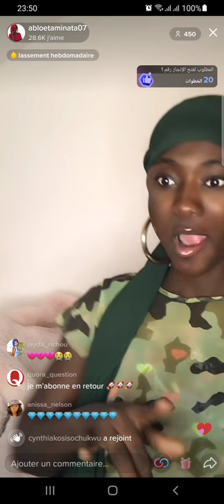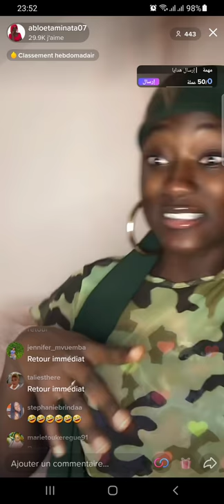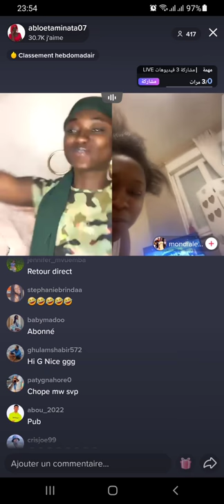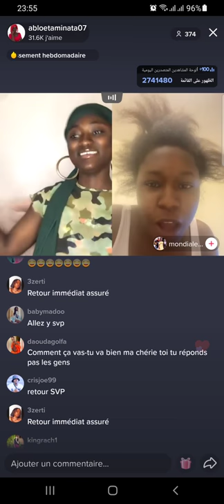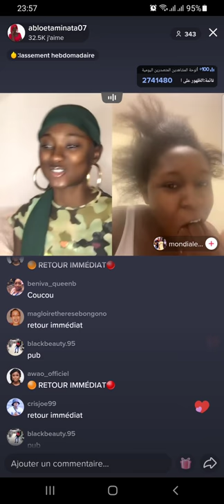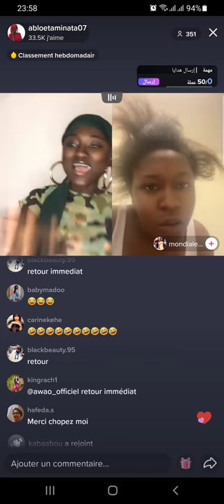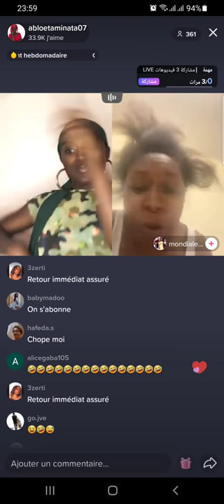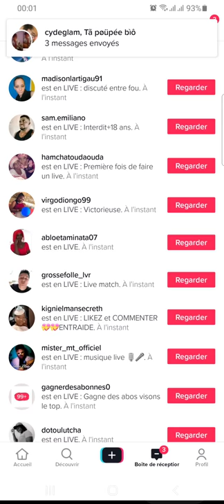💥Aminata reçoit des Cadeaux de ses Nombreux Fans | Comédie | Live | 2021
Les Nombreux Fans de Aminata lui offrent des cadeaux pour les fêtes de fin d'année en plein direct.
Elle est toute contente, Ce qui change un peu de ces Nombreux direct où elle est plutôt sur la défensive avec des abonnés maladroits.

Abientot pour une prochaine vidéo.

MuchLove! SeeYou !